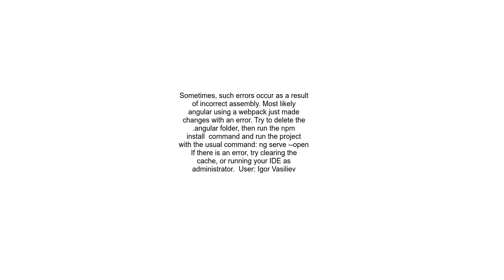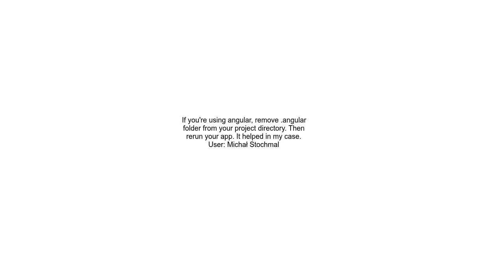&quot;Content and Map of this Source is not available&quot; error after upgrading to Webpack 5